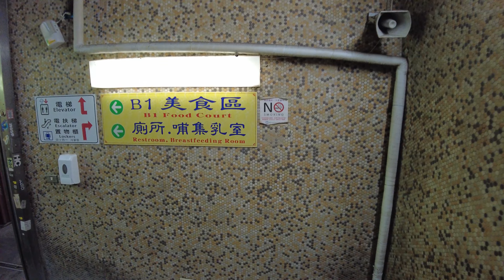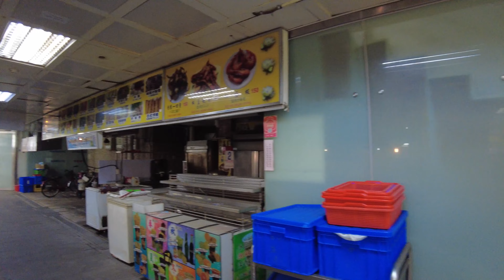台北士林夜市 (士林市場和B1美食區) Taipei Shilin Night Market (Shilin Market & B1 Food Court)｜台灣小散步 Taiwan吃GoGo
4K｜Taipei Shilin Night Market(Shilin Market & B1 Food Court) 台北士林夜市 (士林市場和B1美食區)｜台灣小散步 Taiwan吃GoGo

My Life in Taiwan.
Virtual walking tour of Taiwan.

跟我一起來趟小散步吧~
這就是我們都知道最真實的台灣生活~~